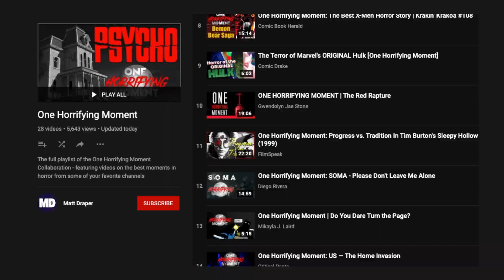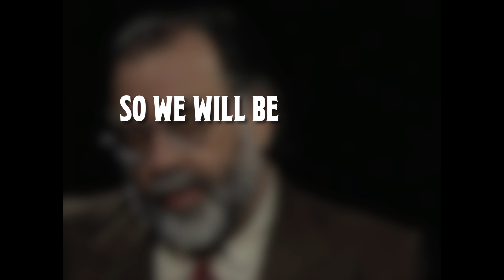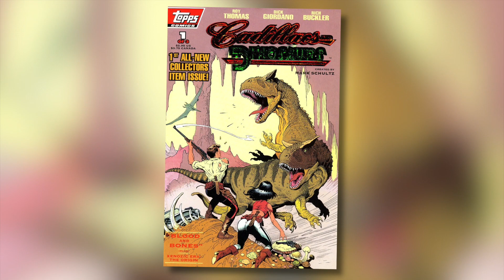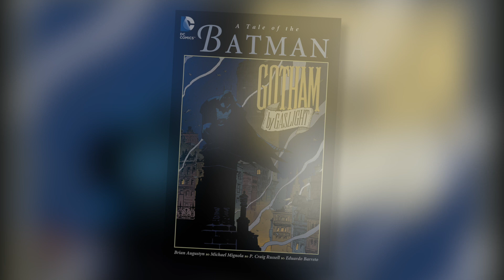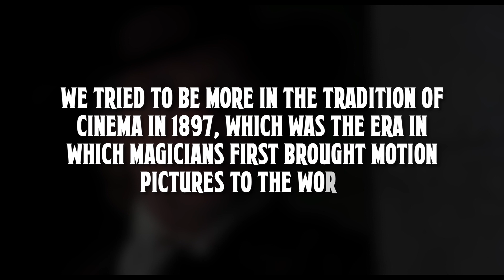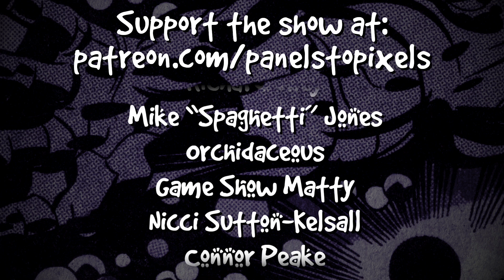One Horrifying Moment: Mike Mignola's Dracula Comic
Happy Halloween! As part of Matt Draper's One Horrifying Moment collaboration, Josh from Panels to Pixels takes a look at a comic adaptation of 1992's Bram Stoker's Dracula. Written by Roy Thomas with art by Mike Mignola, this is a rare example of a movie tie-in comic that is better than the movie it's based on and it proved to be a defining moment in the career of a pre-Hellboy Mike Mignola.

Join the premier online community for fans of Comic Book Video Games